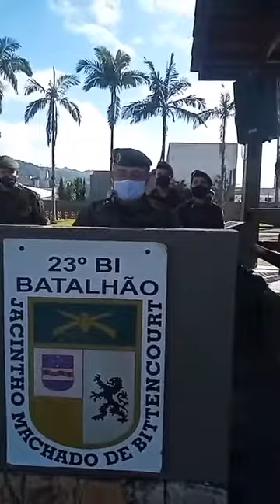Eduardo Tramontin_09-04-21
Aluno Sargento Exército Brasileiro, Blumenau, SC